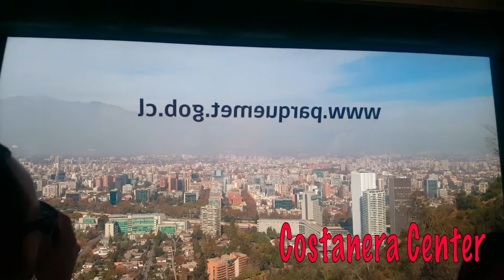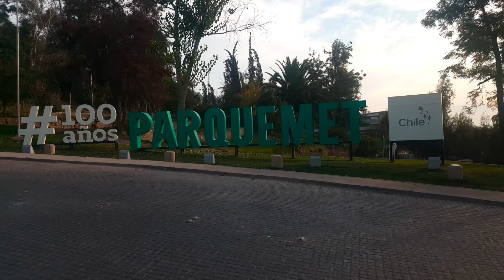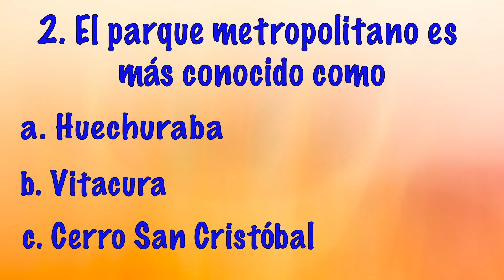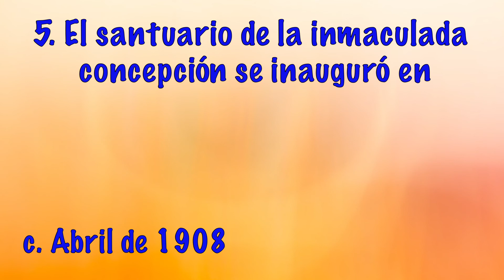Cerro San Cristóbal - Actividad de Escucha [Learn Spanish]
Hola, amigos. En esta Actividad de Escucha, vamos a visitar el Parque Metropolitano de Santiago. Subimos el Cerro San Cristóbal para explorar y observar toda la belleza y aventura que tiene. Vamos!

Y recuerda, si te gusta este video, sigue mi canal para ver todos mis vlogs en espanol en mi otro canal, El Diario de Karin! 😊

VE TAMBIÉN

❤️  VISIT MY FAVORITES ON YOUTUBE!